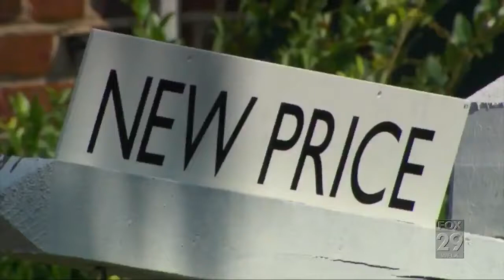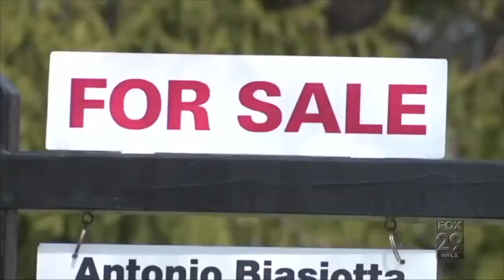How to land a house during this competitive time? | FOX 29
It’s no secret it remains a sellers market in Florida but what does that mean for homebuyers?